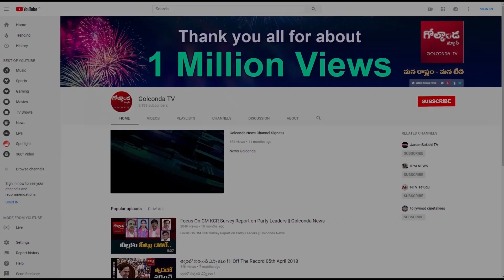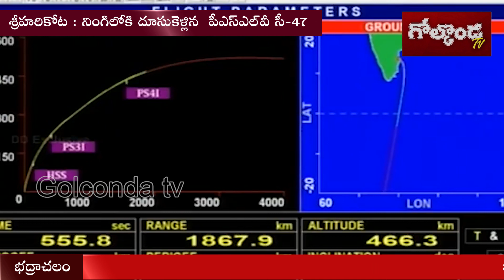నిప్పులు చిమ్ముతూ నింగిలోకి పీఎస్‌ఎల్వీ సీ-47 || Golconda TV News